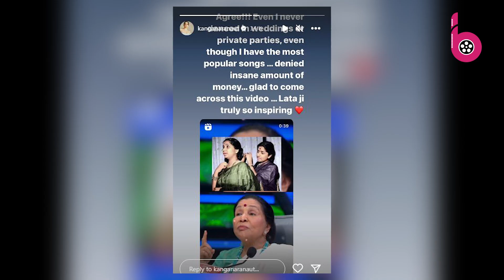Kangana क्यों नहीं बनती private parties का हिस्सा? एक्ट्रेस ने Lata Mangeshkar से की अपनी तुलना